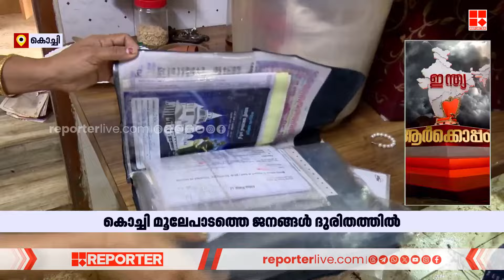ഇന്നലെ പെയ്ത കനത്ത മഴയിൽ കൊച്ചി മൂലേപാടത്തെ ജനങ്ങൾ ദുരിതത്തിൽ | Ernakulam | Heavy Rain | Rain Alert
ഇന്നലെ പെയ്ത കനത്ത മഴയിൽ കൊച്ചി മൂലേപാടത്തെ ജനങ്ങൾ ദുരിതത്തിൽ | Heavy Rain | Rain Alert

With Regards
Team RBC